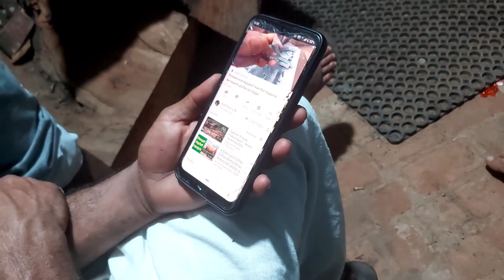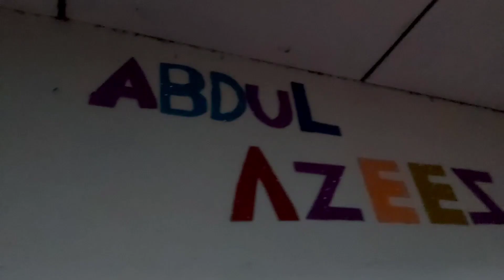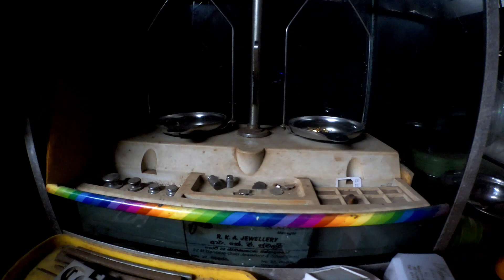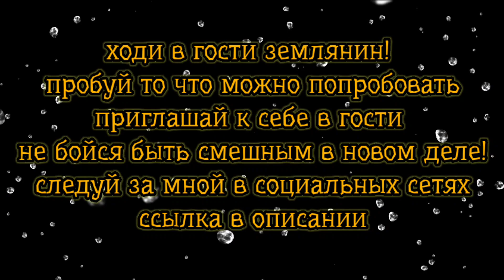19. Ланкийское гостеприимство/ Kali puja/Sri Lankan hospitality/шаманизм в повседневной жизни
Поехал я тут в гости на три дня, да остался на неделю. Очень уж интересно мне было. Каждый день Пуджа , новые фрукты и новые открытия. Было круче чем у бабушки в гостях!
Полезного просмотра , землянин!

Поддержать Манго, мой саронг и ускорить выход новой серии можно

Моя визитка